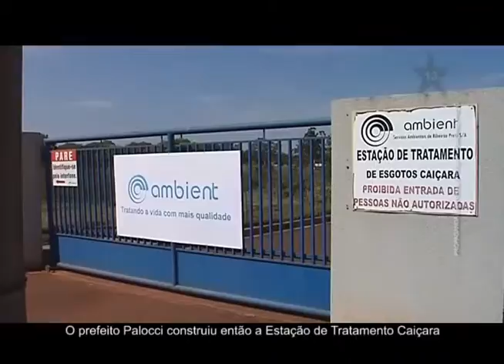CAMPANHA SABINO 2008 10 OBRAS E PROGRAMAS II